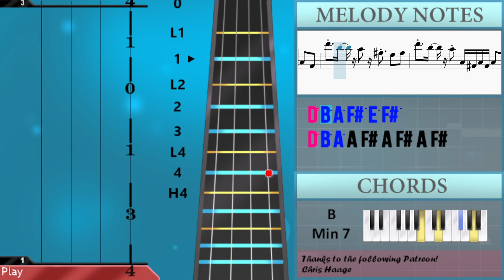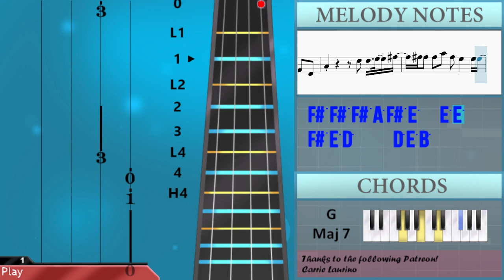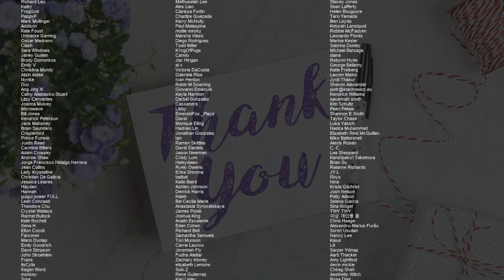How to play TEXAS HOLD 'EM by Beyonce on Violin (Tutorial)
Comment and let us know how the videos have helped you. It keeps us going! :)The easiest way to learn how to play TEXAS HOLD 'EM by Beyonce on the violin. It's a violin tutorial for TEXAS HOLD 'EM by Beyonce.

EasyViolinLesson teaches you to play the your favorite instrument, through easy and simple animation so that you too can learn how to play TEXAS HOLD 'EM by Beyonce on the violin easily. A violin tutorial with visual animation graphic.

Chords of Violin arrangement:
D Maj   D Maj   D Maj   D Maj   D Maj   G Maj   D Maj   A Maj
G Maj   D Maj   D Maj   D Maj   G Maj   D Maj   B Min   D Maj
G Maj   D Maj   B Min   G Maj   D Maj   D Maj   D Maj   G Maj
D Maj   A Maj   G Maj   D Maj   A Maj   G Maj   D Maj   D Maj
D Maj   G Maj   D Maj   D Maj   D Maj   G Maj   D Maj   B Min
D Maj   G Maj   D Maj   B Min   G Maj   D Maj   D Maj   D Maj
G Maj   D Maj   A Maj   G Maj   D Maj   A Maj   G Maj   D Maj
B Min 7   G Maj 7   E Min 7   B Min 7   G Maj 7   E Min 7   B Min 7
G Maj 7   E Min 7   B Min 7   G Maj 7   E Min 7   D Maj

Melody notes of Violin:
D5 A5 D6 D6 B4 D5 A5 D6 A4 B4 A5 D6
D5 A5 D6 E5 D5   F5 F5 E5 D5
B4   A4 B4 B4   A4 B4
B4   A4 B4 D5   D5 D5 D5
B4         B4 D5 D5
B4 A4     D4 B4 D5
D5   B4 A4 F#4   E4   D4
D4 B4 D5 D5
B4       G4 B4 D5 D5
B4 A4       B4 D5
D5 D5 D5 E5
E5 E5 E5 F#5 E5 B4 D6 D5
D5 D5 D5 A4 A4 A4 D5 D5 D5 A4
B4 A4 A4 A4 A4 A4 F#4 A4 F#4 A4 F#4
B4 A4       D5 D5 E5
F#5       D5 D5 D5
B4 A4     D5 D5 D5 E5
F#5       D5 D5 B4 B4
A4 G4       D5 B4 B4
A4 G4     D5 D5 D5
D5 D5 D5 D5 F#5   F#5 F#5 F#5 A5
A5
B5   A5   F#5 E5 D5
D5 D5 D5 D5 F5   E5 D5
D5 D5 D5 D5 F#5   E5 D5   D5
D5 D5 D5 D5 F#5
D5 D5 D5 D5 F5 E5 D5 D5 D5
D5   B4 A4 F#4   E4
D4         D5 D5 D5 E5
B4 A4 A4 A4 A4 A4 F#4 A4 F#4 A4 D5 E5
D5 D5 D5 A4 B4 A4 D5 D5 D6 D5 D5
D6 B5 A5 F#5 E5 F#5
D6 B5 A5
D6 B5 A5
D6 B5 A5 F#5 E5 D5
B4 D5 F5 E5
D6 B5 A5   D5 D5 D5
B4       D5 D5 E5
F#5     F#5 E5 B4 D5
B4     D5 D5 D5 E5
F#5     F#5 D5 B4 D5
B4     D5 D5 B4 B4
A5
D5 D5 F#5 A5 B5 A5 F5 E5 D5
D5 D5 D5 D5 F5 E5 A5 B5 D6
B5 A5 F#5 E5 D5   A5 B5 D6
B5 A5 F#5       B5 D6
D6   B5 A5 F#5   E5   E5
D5 B4 D5   E5 F#5 F#5 E5 D5 B5 D6 D6
B5 A5 F#5 E5 D5   B5 D6
D5 B4 D5       D5 D5 D5 E5
D5 D5 D5 A4 B4 A4 D5 D5 D5 A4
B4 A4 A4 A4 A4 F#4 A4 F#4 A4 F#4
D6 B5 A5 A4 F#4 A4 F#4 A4 F#4
D5 B4 A4 F#4 E4 F#4
D5 B4 A4 A4 F#4 B4 F#4
D5 B4 A4 E4 D4 E4 D4 F#4 D4
A4       D5 D5 E5 F#5
F#5 F#5 F#5 A5 F#5 E5   E5 E5
F#5 E5 D5     D5 E5 B5
A5 G5 F#5 D5 B5 A5 E5 F#5
D5 B4   A5
A5     A5